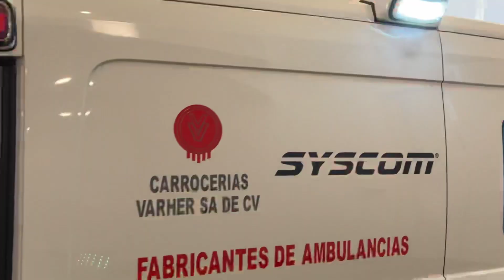La marca Epcom Industrial Incluye las mejores luces para ambulancias